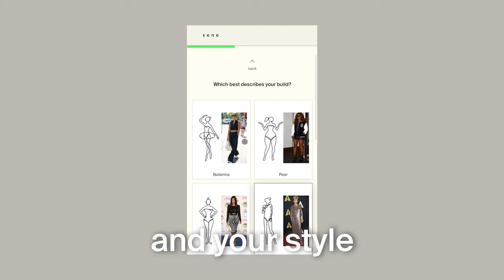Female Bodybuilder Tries Custom Jeans For The First Time | Toni Livers Reviews Sene AirJeans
Trainer & athlete Toni Livers reviews Sene's custom jeans.